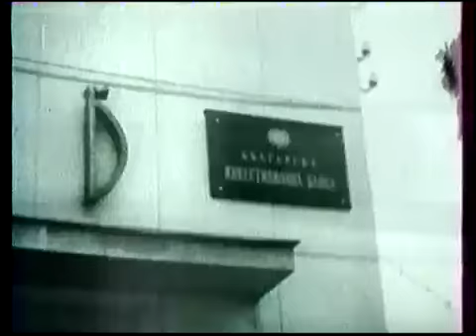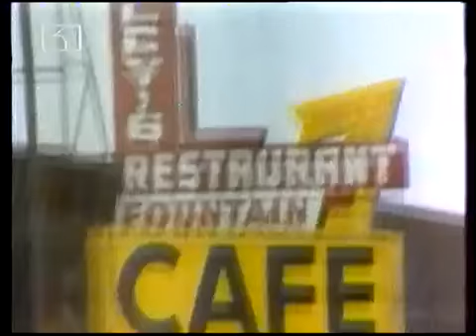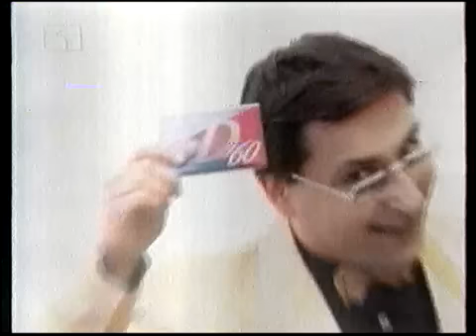Каналето - първо издание 01.04.1995 г (Част 1)